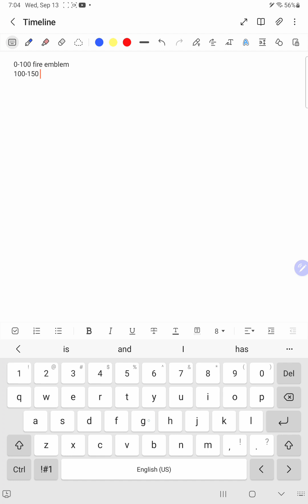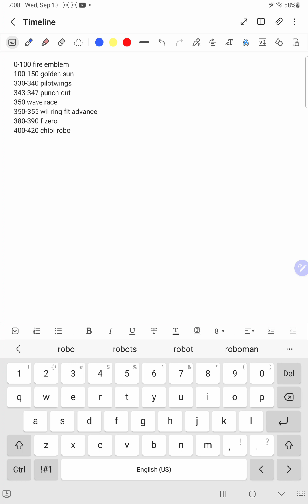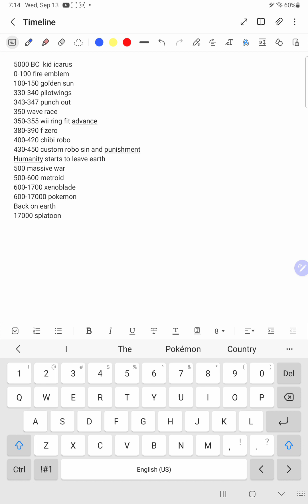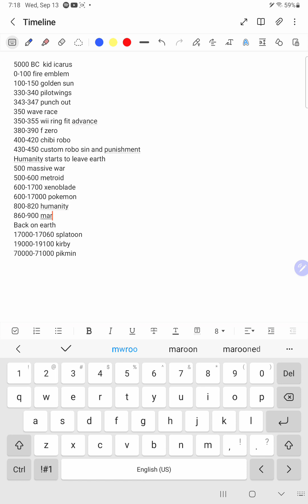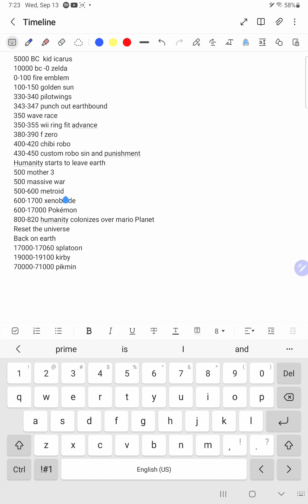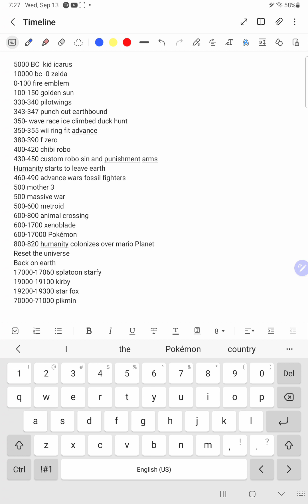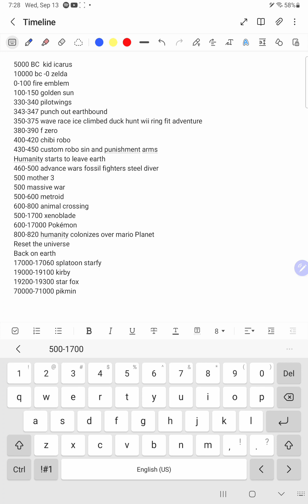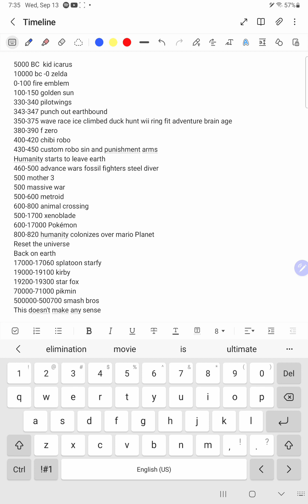trying to create a interconnected nintendo timeline